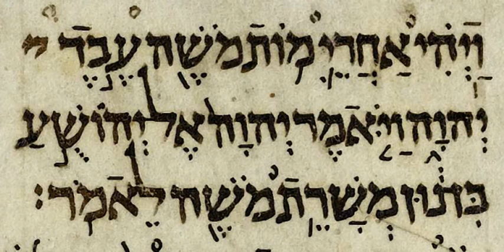Book of Judges | Wikipedia audio article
This is an audio version of the Wikipedia Article:
Book of Judges

SUMMARY
The Book of Judges (ספר שופטים, Sefer Shoftim) is the seventh book of the Hebrew Bible and the Christian Old Testament. In the narrative of the Hebrew Bible, it covers the time between the conquest described in the Book of Joshua and the establishment of a kingdom in the Books of Samuel, during which Biblical judges served as temporary leaders. The stories follow a consistent pattern: the people are unfaithful to Yahweh and he therefore delivers them into the hands of their enemies; the people repent and entreat Yahweh for mercy, which he sends in the form of a leader or champion (a "judge"; see shophet); the judge delivers the Israelites from oppression and they prosper, but soon they fall again into unfaithfulness and the cycle is repeated. Scholars consider many of the stories in Judges to be the oldest in the Deuteronomistic history, with their major redaction dated to the 8th century BCE and with materials such as the Song of Deborah dating from much earlier.